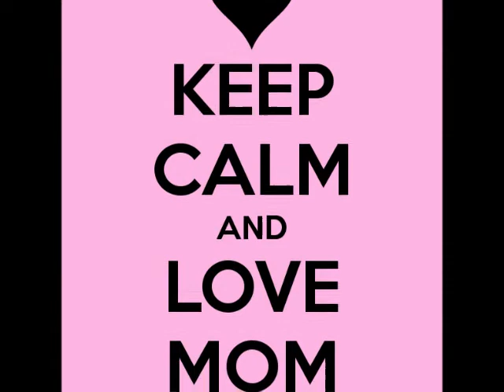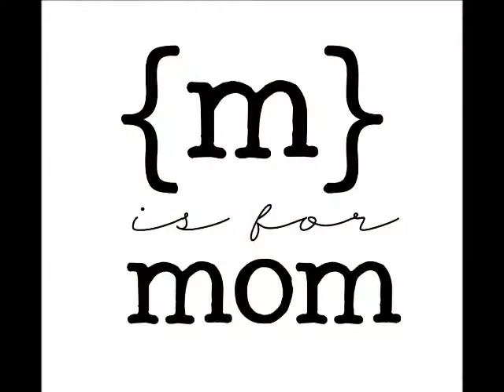TGIF Mothers Day 2013